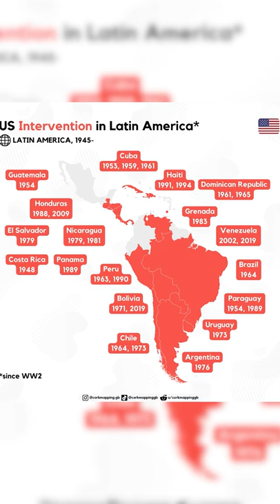All US interventions in Latin America